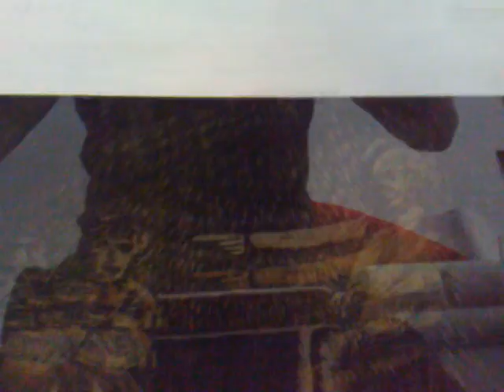Efecto de volumen 2d en grabado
Efecto de volumen 2d en una xilografia hecho con cartón, fibrofacil y una media de mujer. De frente se ve el dibujo plano pero si uno mueve la xilografia o mueve la cabeza por los costados se ve que el dibujo se despega del cartón.